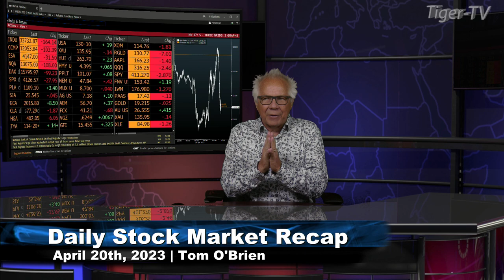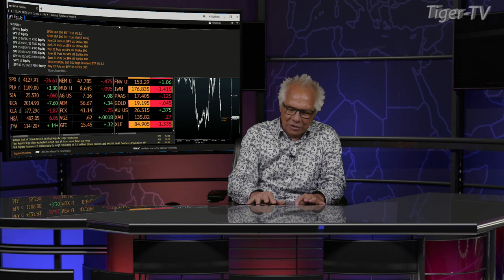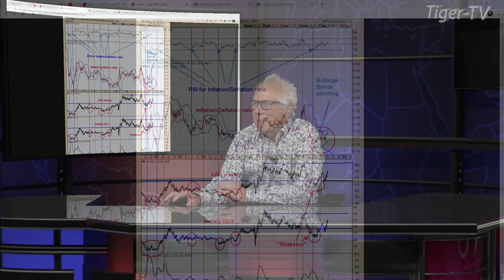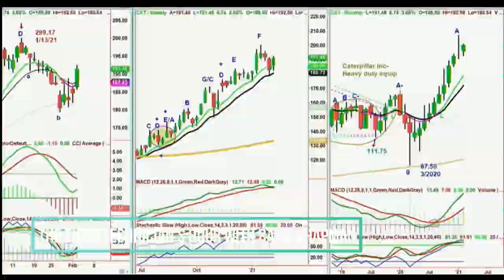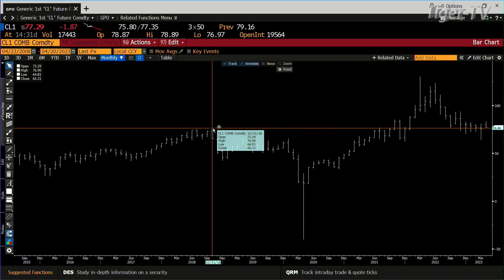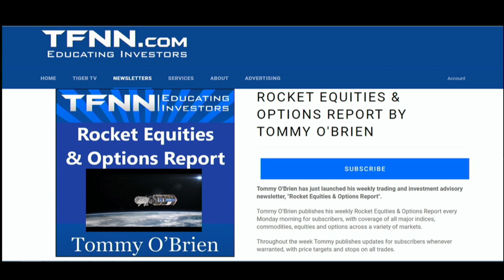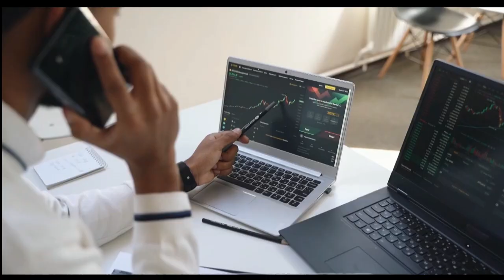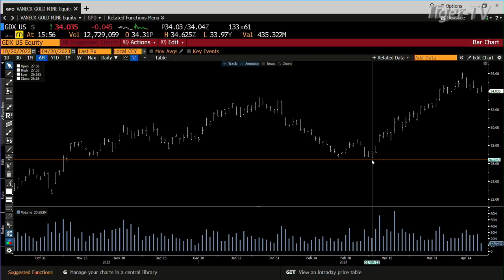April 20th, Tom O'Brien Show on TFNN - 2023